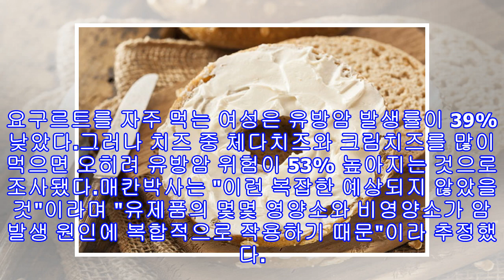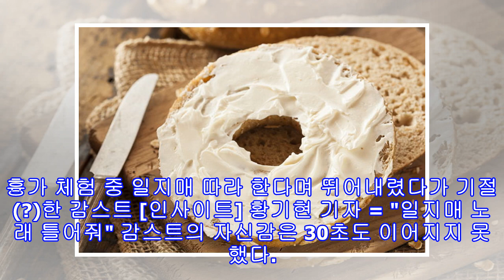"크림치즈 많이 먹으면 유방암 위험 50% 높아진다"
"크림치즈 많이 먹으면 유방암 위험 50% 높아진다" gettyimagesbank[인사이트] 권순걸 기자 = 평소 자주 먹는 체다치즈와 크림치즈를 많이 먹으면 유방암 위험이 커진다는 연구결과가 나왔다. 1일 메디컬뉴스투데이는 미국 로즈웰 파크 암연구소의 수전 메칸 박사 연구 팀이 치즈를 많이 먹으면 유방암 위험이 커진다는 연구 결과를 발표했다고 보도했다. 연구팀은 유방암 환자 1,941명과 일반 여성 1,237명이 매달 유제품을 얼마나 섭취하는지에 따른 유방암과 유제품 사이의 연관성에 대해 연구했다. 전반적으로 치즈, 요구르트, 우...